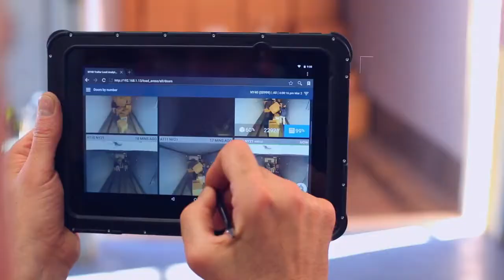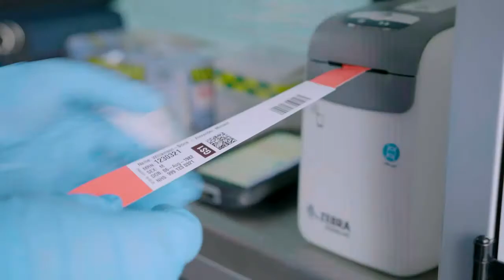Empower the frontline with Zebra